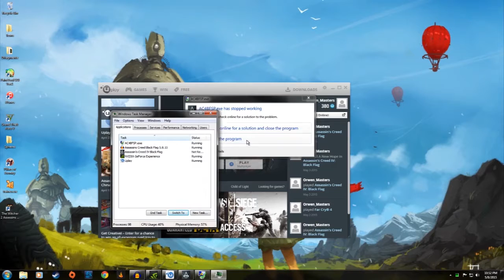Spec and Click Play: Assassins Creed IV Black Flag part 37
The intro and outro music was done by the very talented Sean Jackson, checkout his website below: